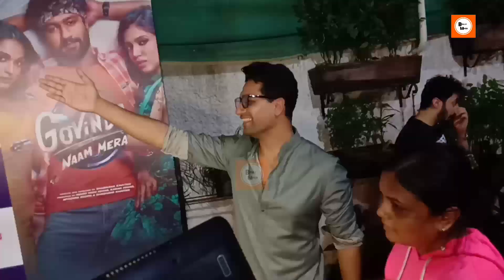Sidkiara And Vickat Arrives at success Party Govinda naam mera